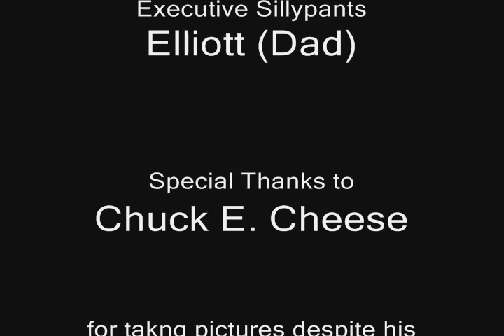Totally Awesome Music Video! - Let's Get Moving Into Action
Macey, Molly, Christian, and Mia star in this totally wicked cool music video featuring Pop-singer Sky Sweetnam's song "Let's Get Moving Into Action".  We went to Chuck E. Cheese and got buckwild during the crazy bird girl (Chuck E Cheese's pal)'s cover of this song.  Molly got the party started with her sweet dance moves infront of the bluescreen(she was the first to run out of tokens), and everyone eventually joined in!  Here's the end results, with the help of a little editing magic by Aunt Katherine.  Enjoy!